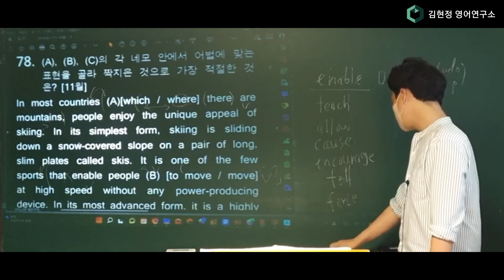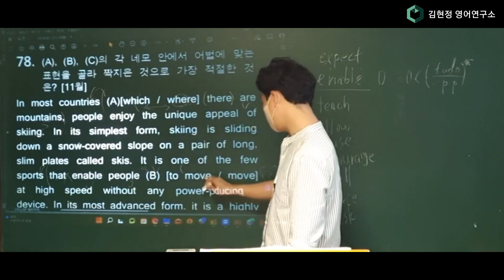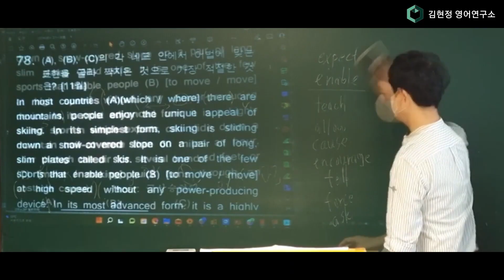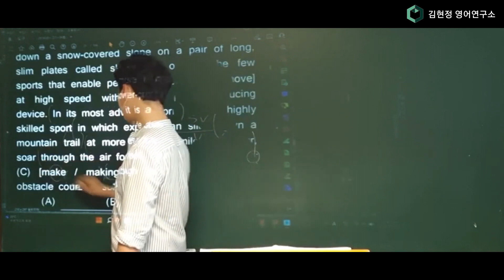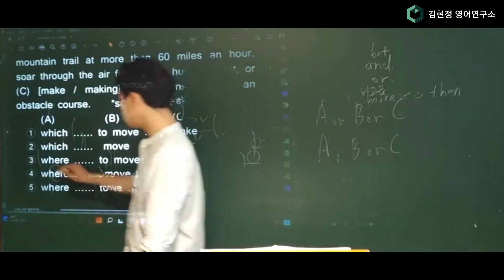예비고1 실전 어법 특강 78번